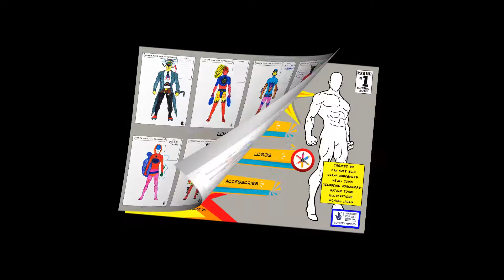'Every Hero Has A Story' at Longstone Primary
Longstone Primary School partnered with Oak Note SCIO on the comic book anti-bullying project "Every Hero Has A Story", funded by Awards For All, Big Lottery.

The children were the ideas people, voice over artists and illustrators of their own superheroes in this online comic book that is linked with three other schools in their learning community.  They came up with ideas that they hope will enable other boys and girls who might find themselves in a similar situation.